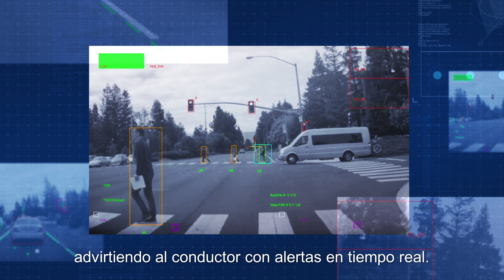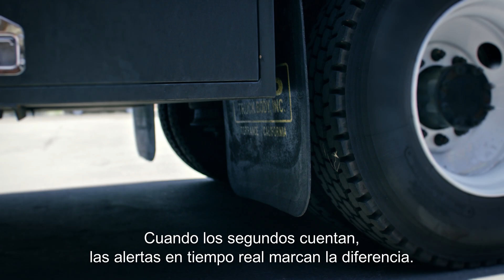Sistema de prevención de accidentes de Mobileye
Descripción: Cuando 1 sg cuenta, las alertas en tiempo real marcan la diferencia.

El sistema de prevención de accidentes de Mobileye escanea la escena de conducción y sus algoritmos exclusivos patentadosdetectan otros vehículos, los límites de carril, las señales de límite de velocidad y a peatones y ciclistas. Cuando el sistema detecta la posibilidad de una colisión inminente, avisa al conductor con una alerta visual y sonora, en tiempo real, proporcionando los segundos decisivos necesarios para evitar un accidente.

Actualice su flota con Mobileye hoy. Visite nuestra página Web